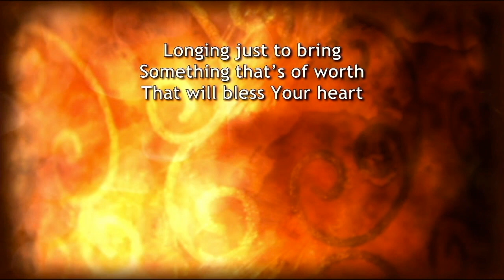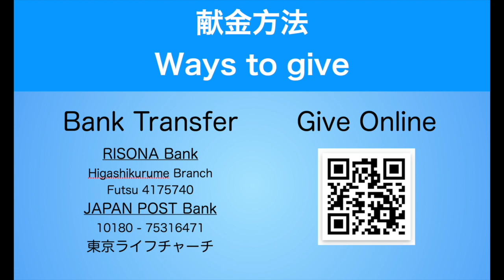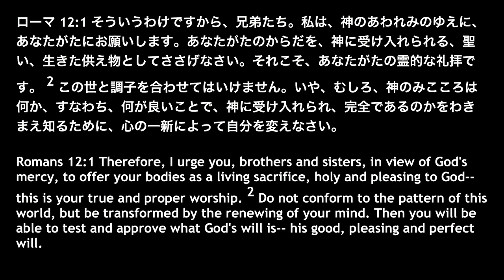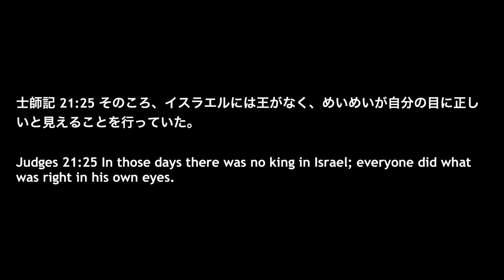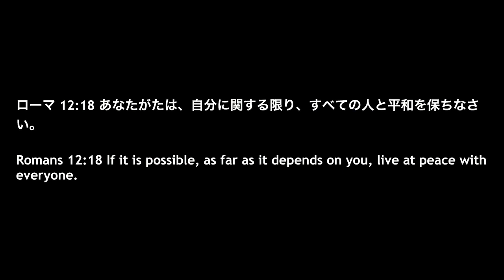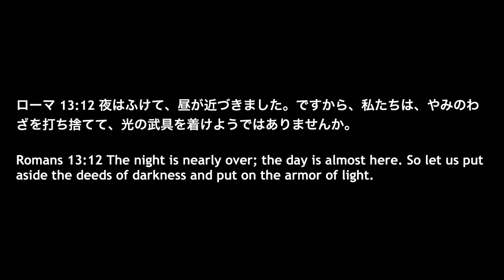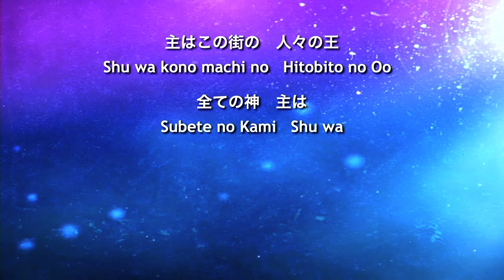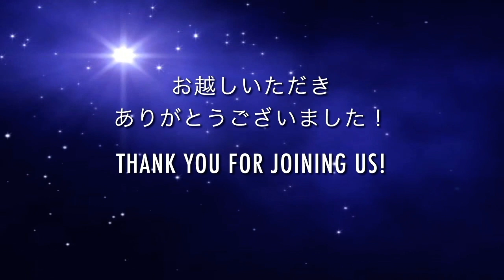2020年5月10日の礼拝 Sunday Service 5/10/2020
東京ライフチャーチ5月10日の礼拝をご覧になり、誠にありがとうございます。
今後教会の活動に参加したいなどの方はぜひつながり方のページにご記入ください。
献金したい方は次のページに献金方法をご覧ください。